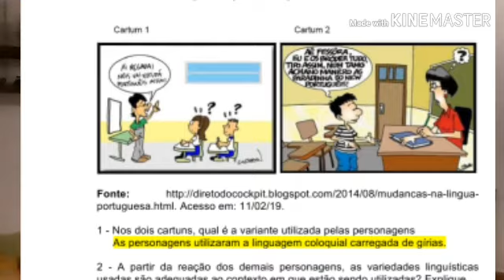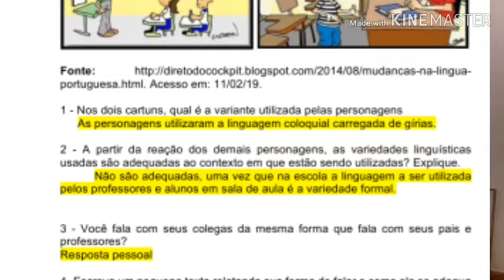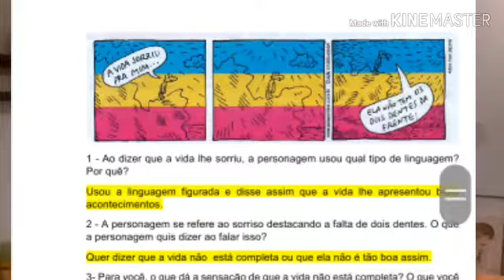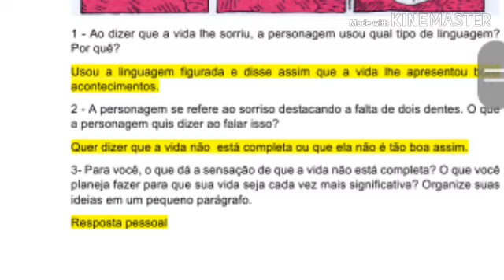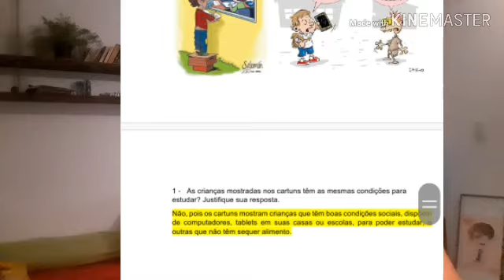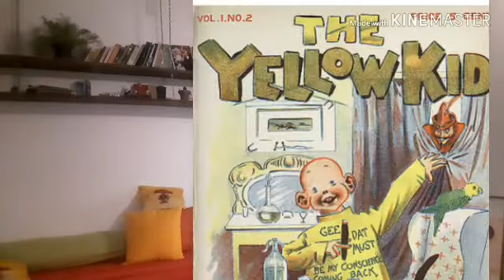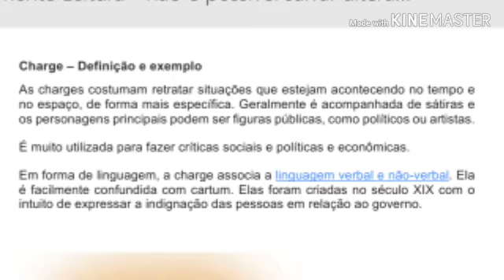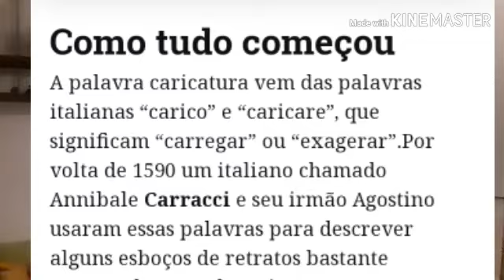Videoaula 10 Língua Portuguesa 7° ano A